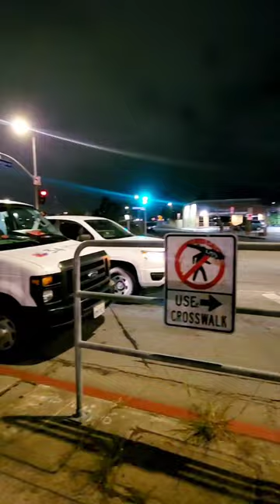U5-101 S Hollywood Freeway Shut Down For Fiery Crash...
A person driving against southbound traffic on the Hollywood Freeway crashed into another vehicle, causing both vehicles to burst into flames. Then a truck hit one of the vehicles also. Four people were injured in the collision. The person who was driving the wrong on the freeway died at the scene. This happened around 4 o'clock in the morning. The traffic was in a stand still for hours. It was backed up for miles also.